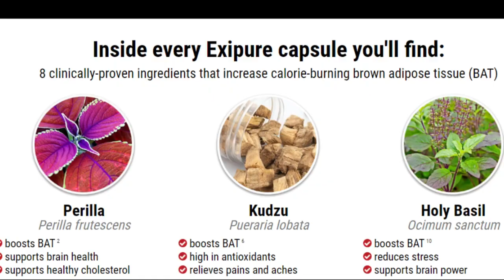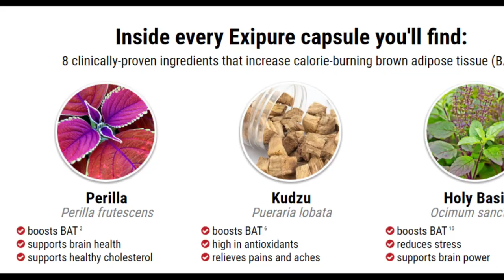New 2022 - Healthy Weight Loss supplement - Exipure Review.